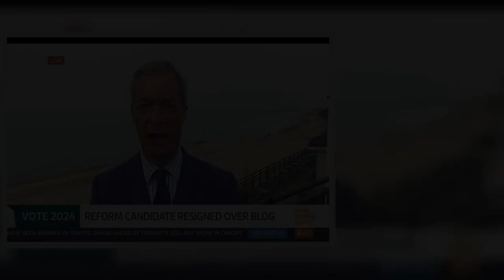ITV Good Morning Britain hit with hundreds of Ofcom complaints over Nigel Farage's appearance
"There will be a story coming out at lunchtime today where you will hear that we paid a very large sum of money to a reputable vetting company who didn’t do the work. So yes, we’ve got one or two problems but people like each other on Facebook and I’m sorry, I just don’t take that seriously." When Susanna pushed him to ask what he was going to do with the 41 candidates, he refused to answer and insisted he wouldn't be doing anything.

"Nothing. As I say, people like each other on Facebook without knowing who they are liking… people befriend people on Facebook after five seconds," he replied back. When they discussed one particular candidate, who had apologised for claiming that 'the country would be far better' if we did not participate in World War II.